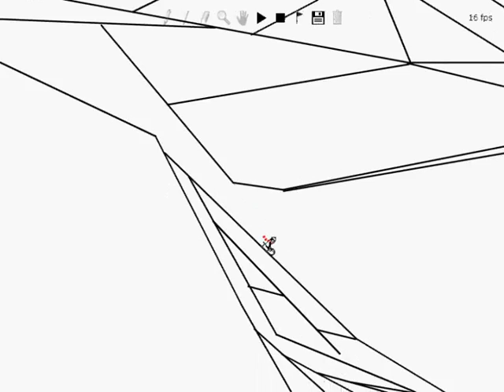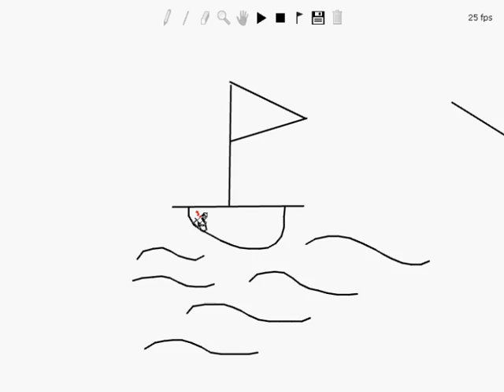Line rider: Escape from the geometric island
This is now my 3rd attmept, and it is my best one yet.  my previous two can be found on my player profile, as well as a few other things.